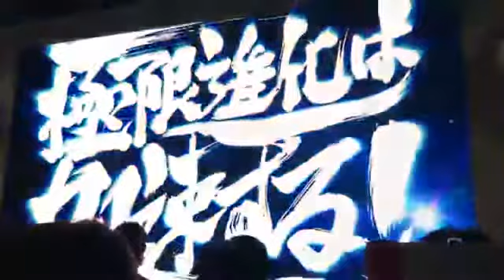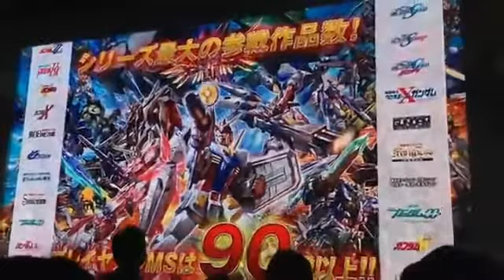(TGS直撮り)家庭版「ガンダム エクストリームバーサス フルブース�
A sequel, Mobile Suit Gundam: Extreme Vs. Full Boost (機動戦士ガンダム エクストリームバーサス フルブースト) was released in arcades on April 5, 2012. Base version includes.

A sequel, Mobile Suit Gundam: Extreme Vs. Full Boost (機動戦士ガンダム エクストリームバーサス フルブースト) was released in arcades on April 5, 2012. Base version includes 74 mobile .

まずケータイでの撮影なのでそれをうけつけない方は戻るをお願いします。 本動画はフリープレイでのCPUだけの戦闘動画になります。 直撮でよろしければやってほしい機体の受付けもします! PS3エクストリームバーサス フリープレイCPU戦です。 全てサイリス、CPUのレベルはエクストリームです。

機動戦士ガンダム エクストリームバーサス フルブースト.

All news about everything PlayStation on Gundam Extreme VS. Full Boost Platform: PlayStation 3 Publisher.

UPした理由→気分(´∀`) FBはやりたいが、PS3出るまで待とうかなw.

前回の動画は雑音があった為撮り直しました.

実際にエピオンを動かしてみた映像です！ ☝️東京ゲームショウ ps3 exvsfbエピオンを動かしてみた！ 2.

直撮りです.

リボガンを練習中で５連勝をした動画です 何かこんなのフルブで使ってくださいとかのリクエストがあればコメント欄で教えてください。下手ですけどこれからもどんどん動画出すので、見てください.

雑魚に限ってこんなことするんですね. 養殖元帥と地雷が必死なので晒します。直撮りでみずらいですが勘弁. 養殖元帥のIDはple_ple2 雑魚の腰巾着のIDはyuma_tunes.

sm21796382 another gundam unicorn video, also it was announced that gundam extreme vs full boost will be released sometime around early 2014. Wonder if there.

1/30に発売の機動戦士ガンダムEXVSフルブーストのフレンド募集をしています♪ 基本的にSkypeできる方がほしいですね ちなみに自分はアケの階級が中尉☆１です レベルはこのアカウントの動画をご覧になってください～ こんな雑魚と一緒にやってくれる方是非楽しくやりましょう♪ フレンドになっていただける方はこの動.

８月２５日土曜日に多摩センターの大会に出ました(笑) 評価またはアドバイスお願いします！ リンクはこちら 準決勝はこちら！

轉自NICO動畫 HD VER.

新チャンネル作りました！登録お願いします！

こんにちわ、めたす です(^^) 今回はゲーセンに行ってエピオンを初見使用してみました！ 下手すぎるので、フルブ銅プレ以上の方はなるべく見ないでください(笑 冗談抜きで笑えないです(真顔 よければチャンネル登録、評価、コメントよろしくお願いしますっ 既にしてくれてる方はサンキューです.

直撮りすいません。。。

初心者向けの講習もやってます 質問はコメントでお気軽にどうぞ！ 機体リクエストもお気軽に！ please share my channel 『機動戦士ガンダム エクストリームバーサス フルブースト』（きどうせんしガンダム エクス.

もう一度、我らに栄光を・・・ッ！ -北条氏直(戦国大戦)- 兄弟援誤Rx-0です、ご無沙汰でした。しばらくランクマやってて1935まで到達したが1730程度まで下がってワロタ・・・ワロタ・・・・ クアンタばっか使ってて猪状態だったんでHi-νをランクマに初実戦投入しました。 直前にν使.

9/18にキャロム川越インター店にて行われました対戦会の模様をお送りします！ 当動画はHD対応の動画ですので、画質を720pに設定すると更に高画質にご覧になれます。 回線環境に応じてお試しください。 今回の動画より試験的ではありますが、日本語字幕を追加しました。 実況、ニコニコ